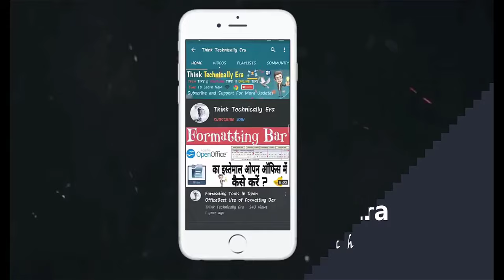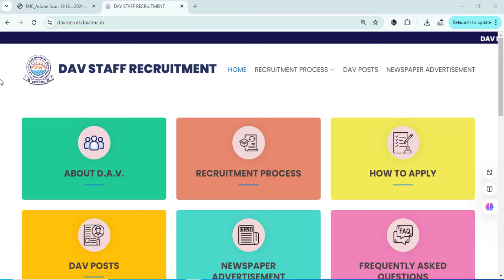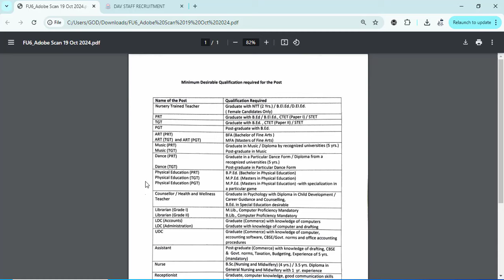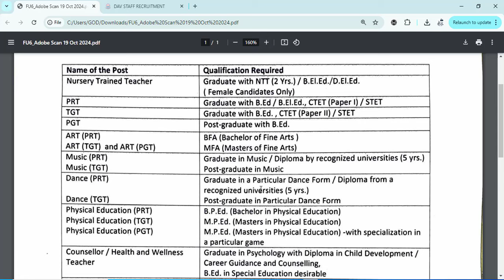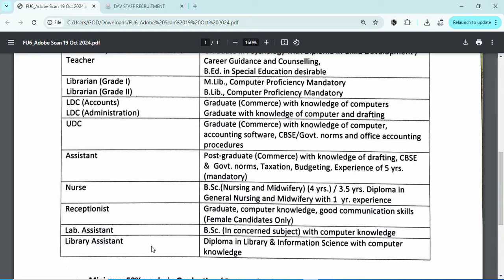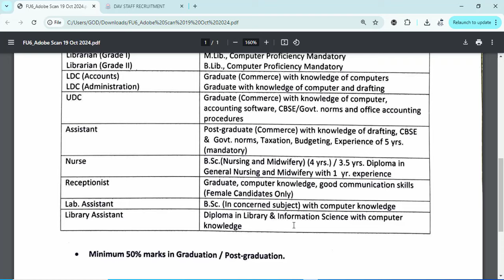DAV CBT Educational Qualifications Need To Know Official? Before Fill CBT Exam 2025-26